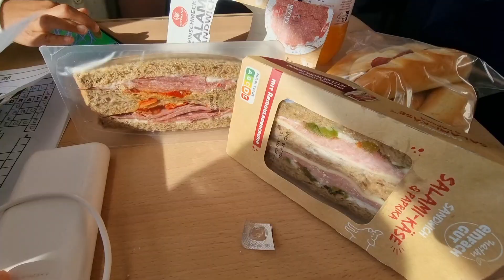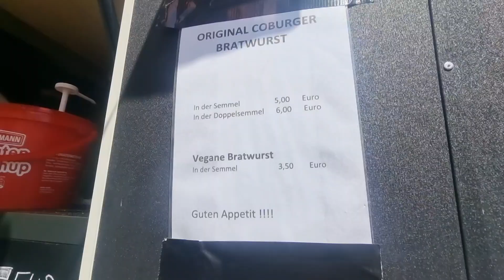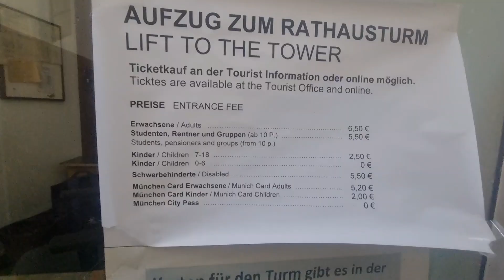MUNICH GERMANY | PART O1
This is the second day of our holiday. We took a train from Frankfurt in the morning to Munich and returned to Frankfurt in the evening. In this video, we want to show you what Munich can offer and some of the places that we visited and one of them is Marienplatz.